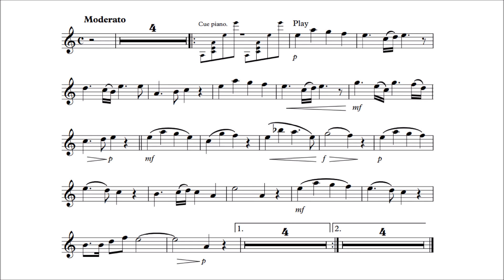Easy Alto Saxophone Play-Along - The Lark - Mikhail Glinka - with sheet music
This is a play-along for Alto Saxophone with piano accompaniment as backing track.

This has been transposed to make it easier to play on trumpet.
This is no 10 from A Farewell to Saint Petersburg (Прощание с Петербургом)
Alternative title: The Lark, l'Alouette, Жаворонок

Original instrumentation: piano and voice